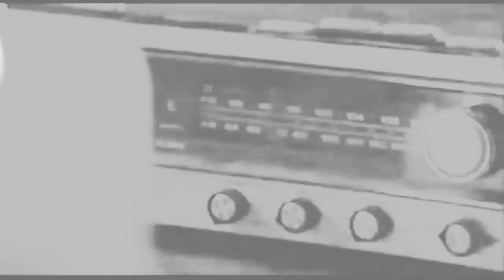Wynn/Edith Myers -- Billie Jean (AU)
Thank you, @FirstToEleven , for the cover! Also yeah, another concept for Halloween 6 was the Man in Black being Michael's father. Cue me combining canon and what-never-got-made. And of course, using Marianne Hagan as Edith just because of the bit in the original script about Kara Strode reminding Michael of his mother.